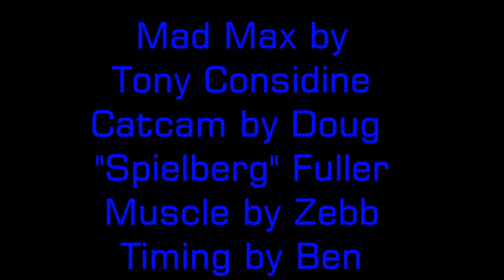Mad Max Bay to Bay 2013 Day 1 Start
Iconic Bay to Bay race from Tin Can Bay to Hervey Bay in Queensland with overnight stop at Gary's Anchorage.  Thanks to NASA and Baha Men